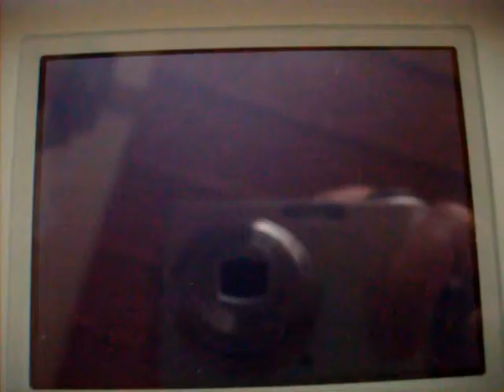SoulSilver: Third encounter with rival, Silver! Translated! Pokemon!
Recorded and translated for fun and promotional purposes. Support the official releases of this game!